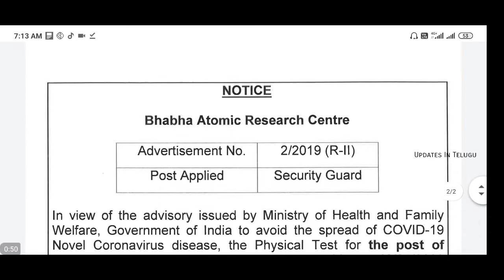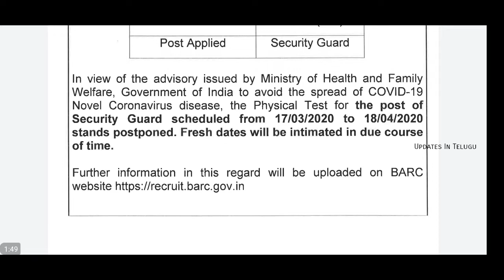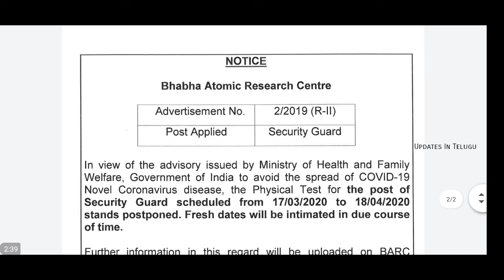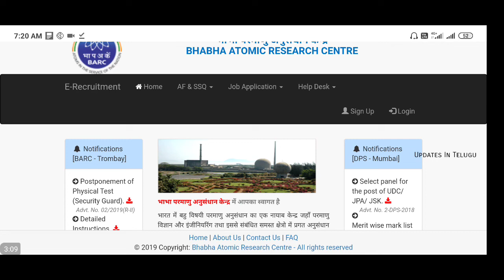BARC Security Guard Physical Test Postponed | Physical Test తాత్కాలికంగా నిలిపి వేయడం జరిగింది